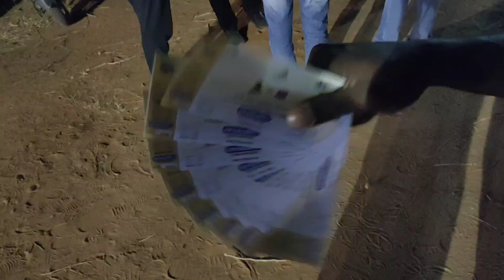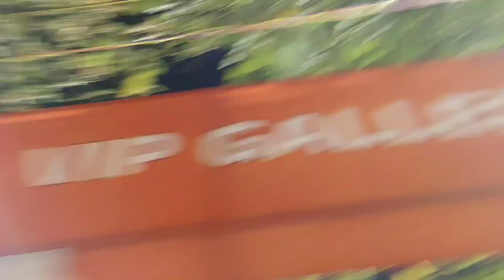TNPL TOUR TIRUNELVELI நெல்லை moments VIP GALLERY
TNPL at Tirunelveli Trichy vs Tiruppur @dayakarrajagopal_cricket
watch rs 100 tickets gallery in this link